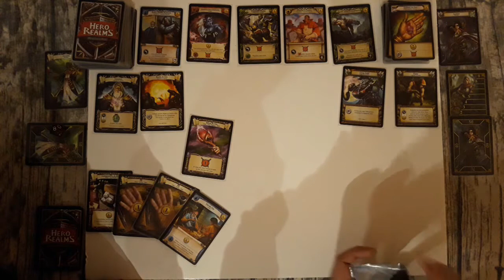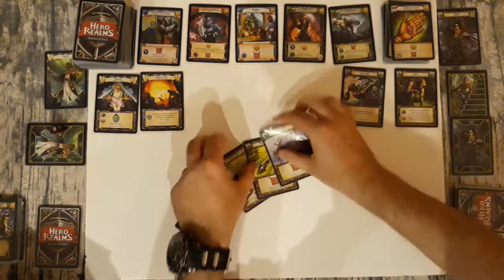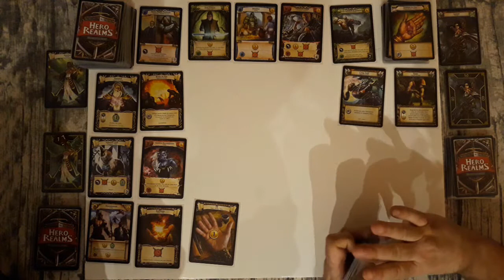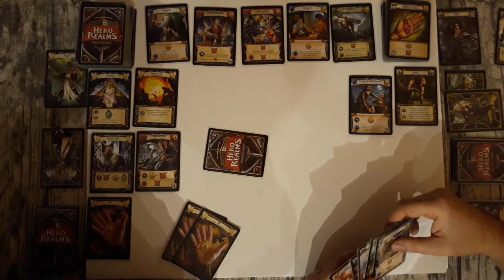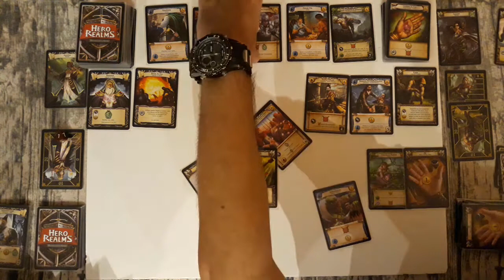Partie famille Hero Realms Archer Sorcier ep 02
Deuxième partie avec les héros (Archer et sorcier) des 5 packs de Hero Realms, un jeu de deck building pour 2 à 4 joueurs, à partir de 12 ans. Le sorcier, le guerrier, l'archer, le voleur et le clerc viennent renouveler le plaisir
Acheté chez Philibert pour environ 3 euros chacun.